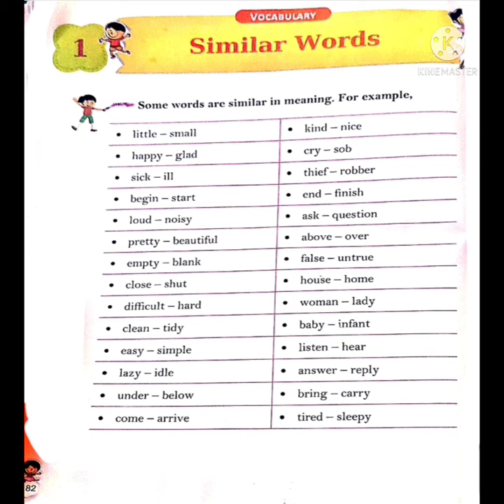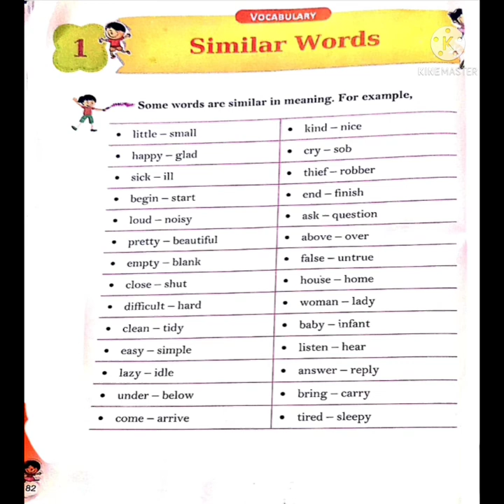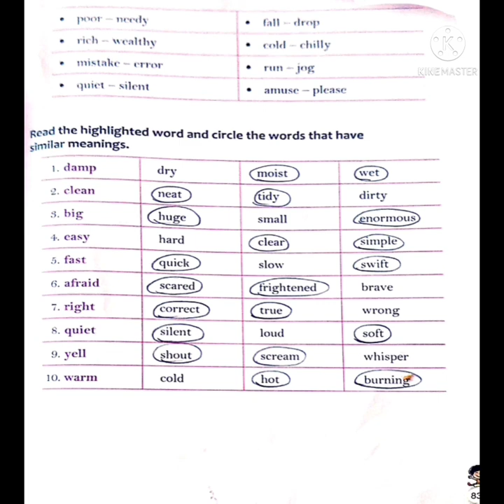Class - 2nd English Grammar | Ch - 1 Similar words | pg no. 82, 83